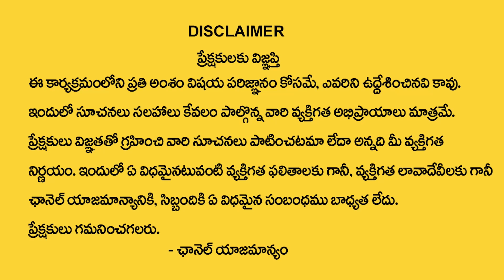కన్యా రాశి వారికి ఆగష్టు నెలలో ఖచ్చితంగా జరగబోయేది ఇదే | Vadala Koteswara Sharma | Astro Remedies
Watch Now ► కన్యా రాశి వారికి ఆగష్టు నెలలో ఖచ్చితంగా జరగబోయేది ఇదే | Vadala Koteswara Sharma | Astro Remedies